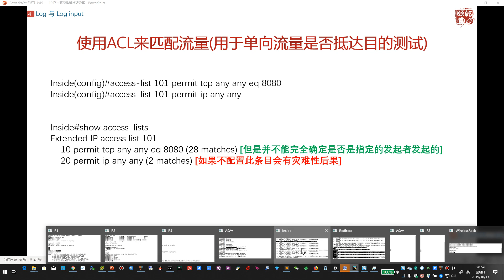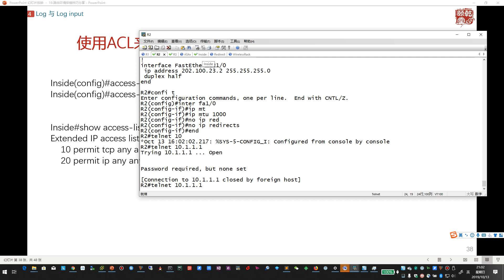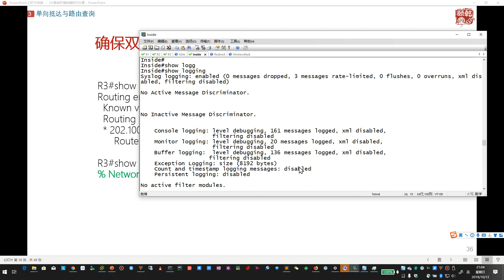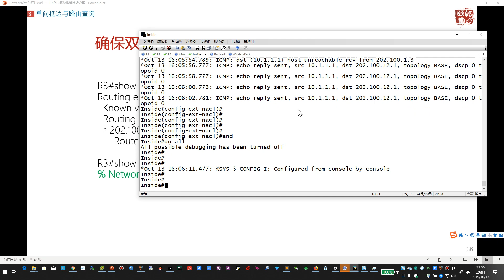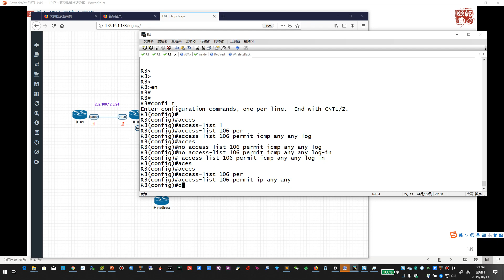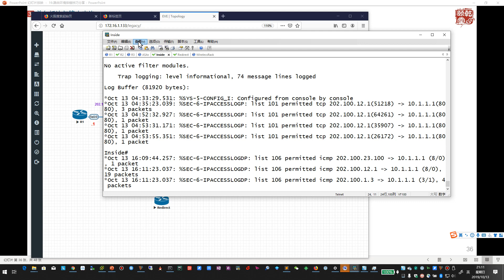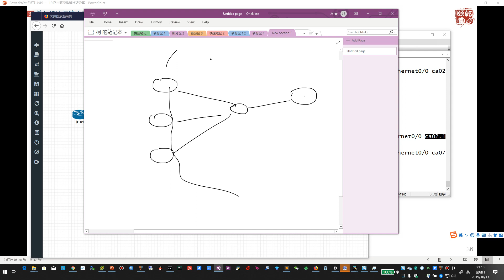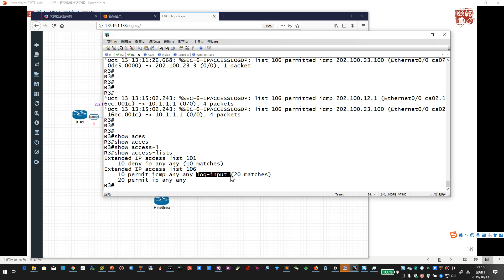乾颐堂教主技术进化论2019第19期 路由环境排错技巧分享 4 Log与Log input